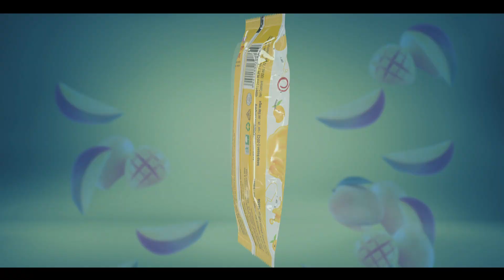ইগলু ম্যাংগো বার | Igloo Mango Bar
হোয়াইট চকলেট-এ মোড়া ম্যাংগো-এর স্বাদে এলো নতুন ইগলু ম্যাংগো বার। ইগলু'র গ্রেট টেস্ট-এ নতুন সংযোজন, মিষ্টি স্বাদে ভরবেই মন।